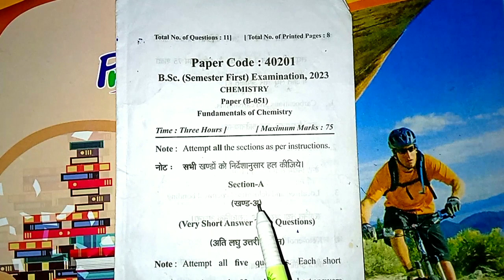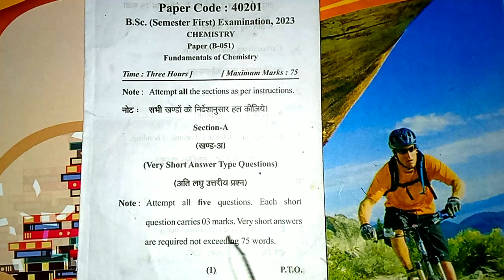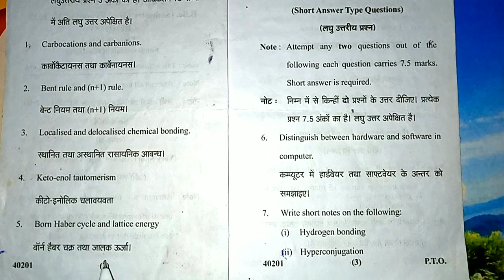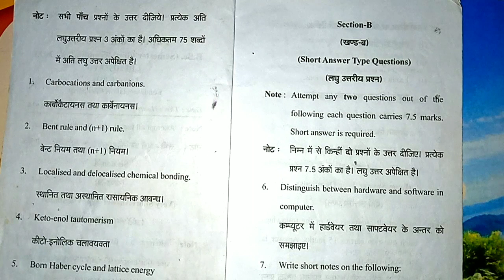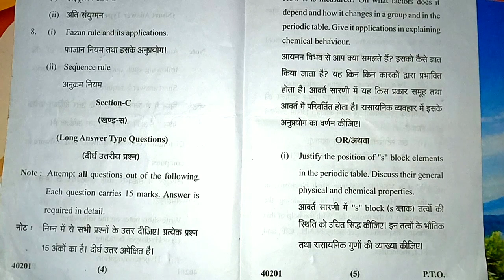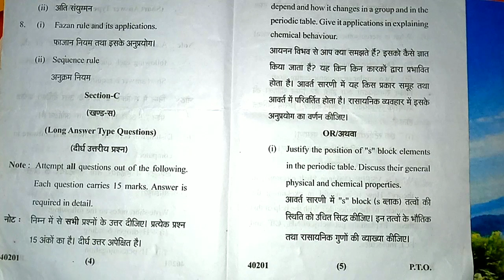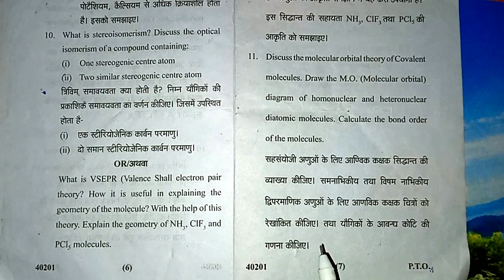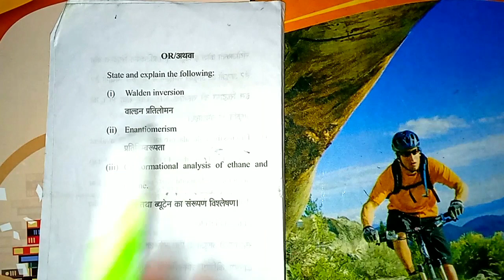MJPRU university bareilly previous paper 2023